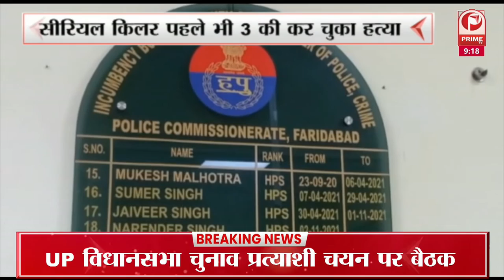सीएम योगी आदित्यनाथ ने संक्रमण को लेकर निर्देश जारी करते हुए वैक्सीनेशन करवाने की अपील || Prime Tv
CM Yogi Adityanath ने संक्रमण को लेकर निर्देश जारी करते हुए वैक्सीनेशन करवाने की अपील  || Prime Tv